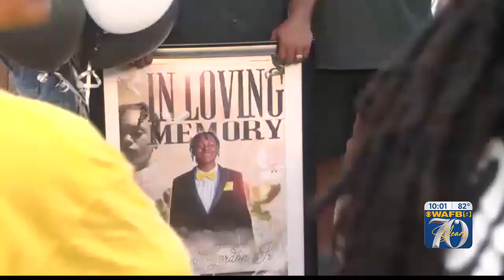Balloon release to honor St. Helena student killed in school shooting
The family of Vernon Gordon Jr. held a balloon release on Friday, Sept. 15 for him after being killed on Tuesday, Sept. 12.